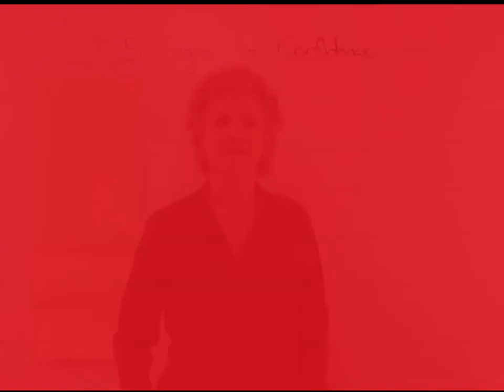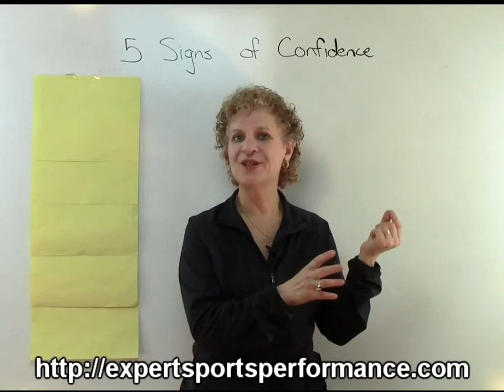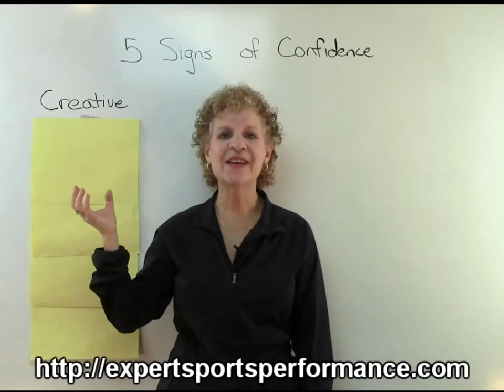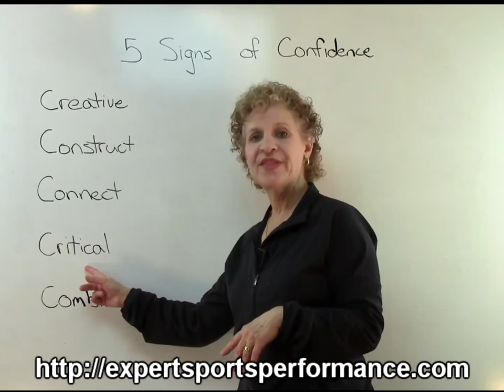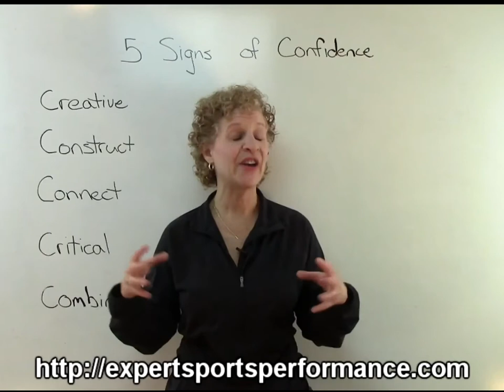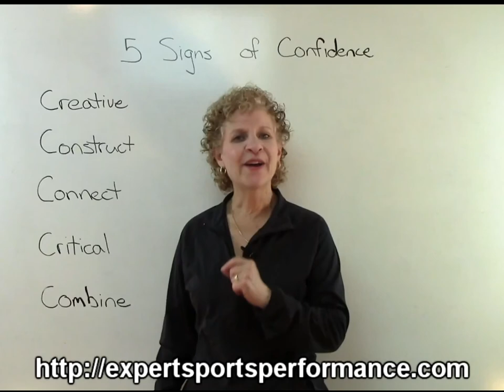Victoria Azarenka's Lesson: The 5 Signs of Confident Athletes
Receive your FREE Training on the 7 Essential Steps to Boost Your Performance. Follow these mindset strategies to improve your performance. Like many players who crumble under pressure, especially when so much is on the line, Victoria Azarenka faced an inner struggle. Her mindset was volleying between her ego and her confidence. The world witnessed her ego win the mental game match.